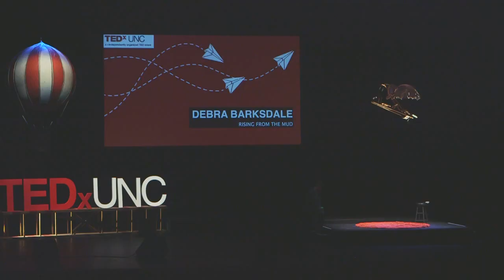Rising from the mud: Debra Barksdale at TEDxUNC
UNC Associate Professor Dr. Debra Barksdale researches stress and cardiovascular disease in Black Americans. Her talk "Rising from the Mud" described the African Sankofa bird, teaching us how to look back at our past: "san" to look, "ko" to seek and "fa" to take. Dr. Barksdale told the story of a tshirt given to her by a former teacher, which read in Latin, "Dux Femina Facti"- a woman was the leader- a phrase that has inspired Dr. Barsdale's life. She closed with the quote, "Even if you are from the mud, find the inspiration and the direction that you need from life. It's OK to look back, it's OK take. But ultimately give back to the next generation. Pull someone out of the mud. Sankofa."